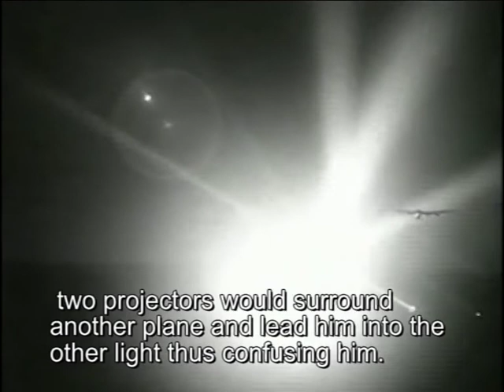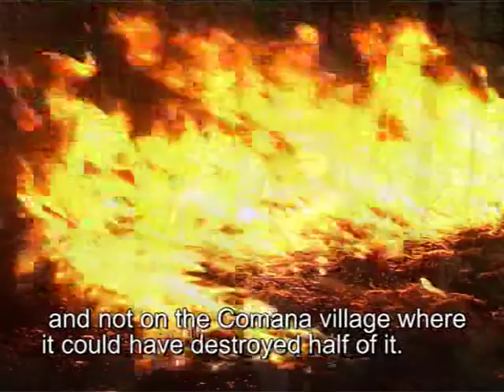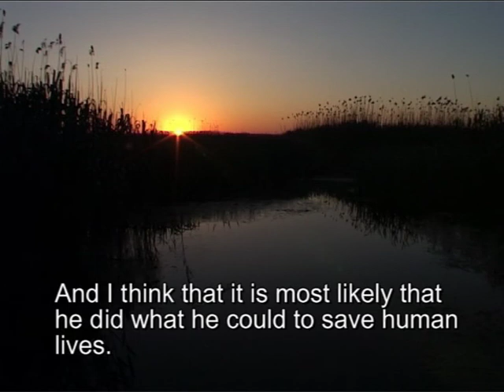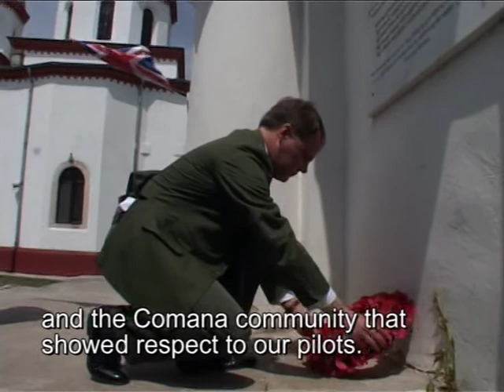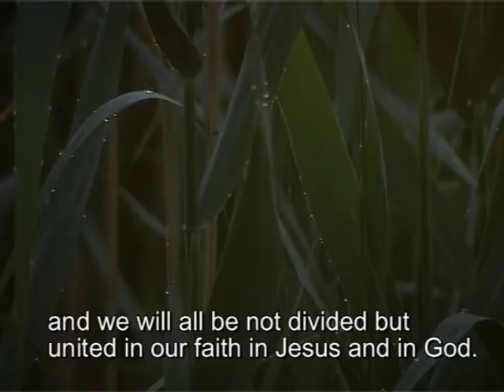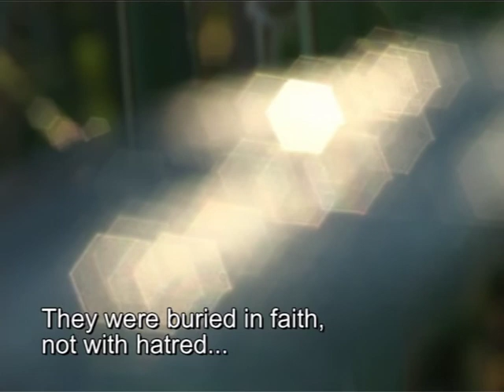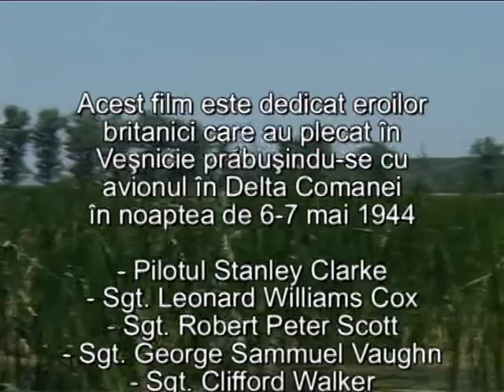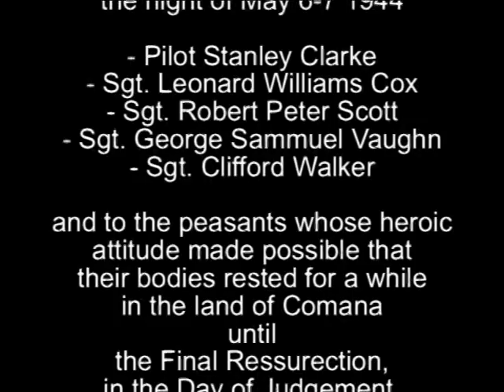PREZENTAREA EVENIMENTELOR DE LA COMANA 7 MAI 1944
PREZENTAREA EVENIMENTELOR DE LA  7 MAI 1944